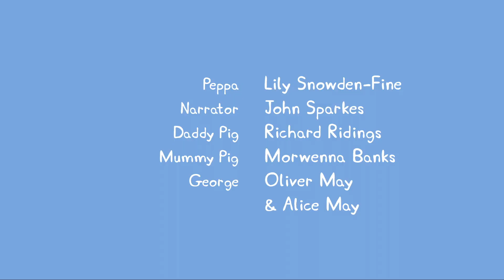Peppa Pig Official Channel | DaddyPig and Mummy Pig's Valentine Adventure